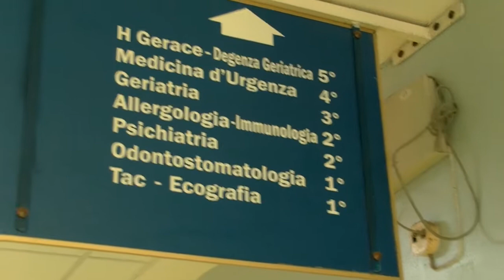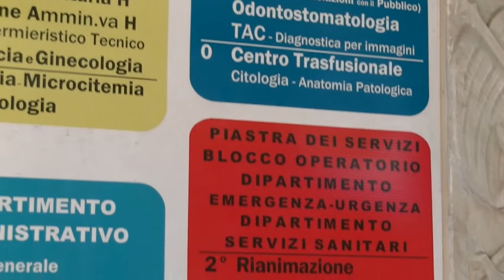ASP REGGIO: LUNGHE LISTE D'ATTESA | IL VIDEO